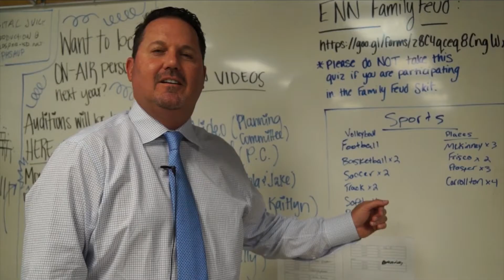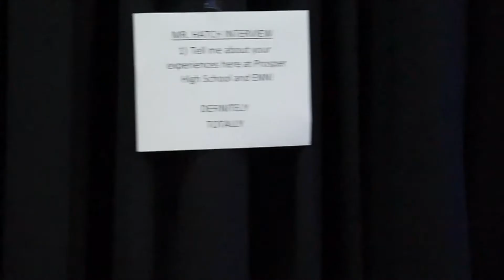2018 Parent Parody - 5th Annual Talon Awards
"Tranquility"